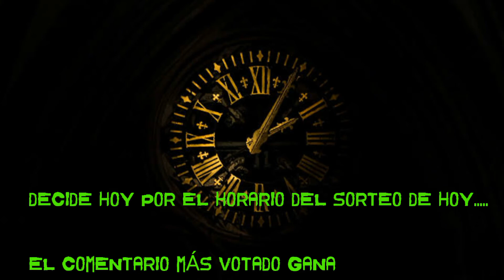DECIDE EL HORARIO DEL SORTEO DE HOY.... (TU DICES A QUE HORA)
Hola amigos espero que estén bien,

Primer video de este año que espero que esté hermoso...

Felices fiestas a todos y muchos deseos...

Participen en este video para poder decidir el horario del sorteo, porque no muchos se deciden a que hora...

Bueno espero que decidan bien y suerte a todos.

Bye

El comentario más votado gana